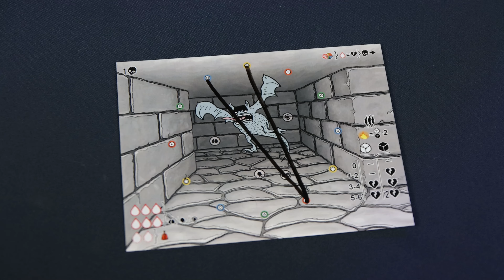Dungeons of the Oak Dell - Dungeon Crawler + Roll&Write - Wydrukuj sobie grę!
Hej! Dzisiaj przedstawię Wam nową grę do własnego wydruku od Two Acorns Games, czyli Dungeons of the Oak Dell. Grę możecie wesprzeć na nadchodzącej 17 września kampanii na Kickstarterze:

KONKURS: Aby wziąć udział w konkursie, musicie:
2: Wesprzeć projekt na kampanii
3: Napisać w komentarzu DungeonsOfTheOakDell oraz opisać potwora którego nie chcielibyście spotkać w lochach.

Dla biorących udział w konkursie, autorzy przewidzieli promki w formacie pdf oraz fizyczne do odbioru na Planszówkach w Spodku!

Chcesz zostać naszym Patronem? Serdecznie zapraszamy:
Chcesz postawić nam wirtualną kawe? Dzięki!

00:00 - Wstęp
01:05 - Opis gry
02:23 - Koło Akcji
05:35 - Rozwój Postaci
07:28 - Roll & Write a Dungeon Crawler
07:50 - Dalszy rozwój gry i kampania
10:35 - KONKURS